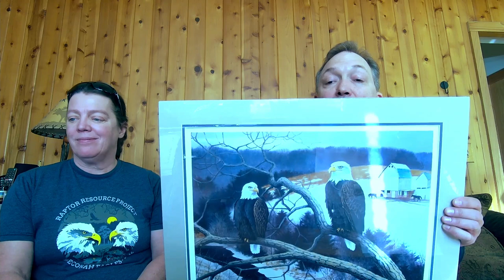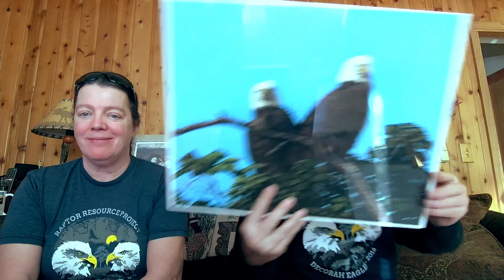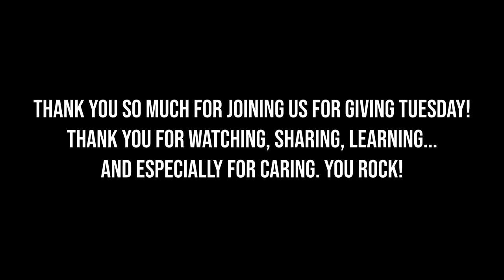November 30, 2021: Giving Tuesday, Decorah Chat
Giving Tuesday chat, Decorah edition!